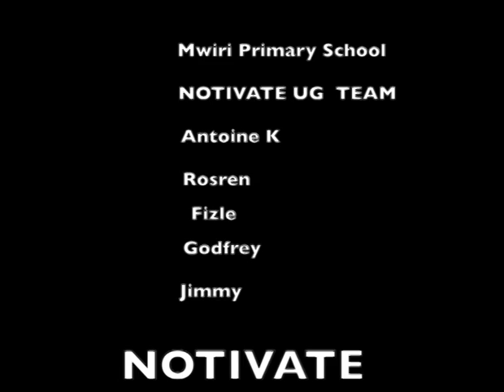Notivate UG Mwiri Summer 2014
Song written and performed by children from Mwiri Primary School